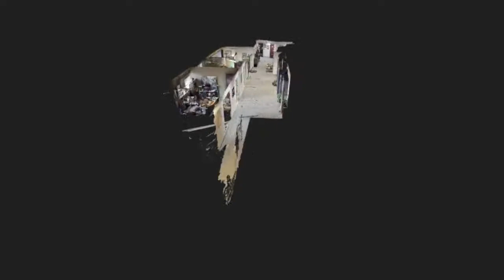First Matterport - Commercial Space Teaser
This is a quick teaser video of the Matterport 3D Camera in action in our office. I can't wait to try it out on homes for sale for our Real Estate Agent's in WNY.